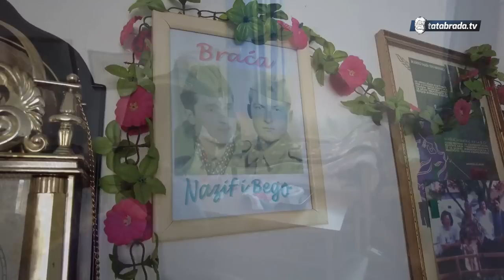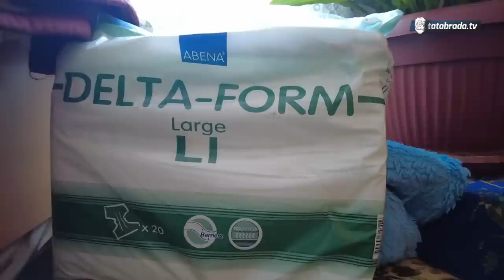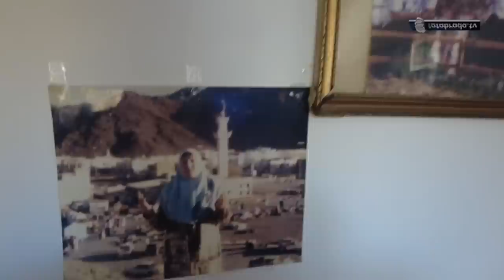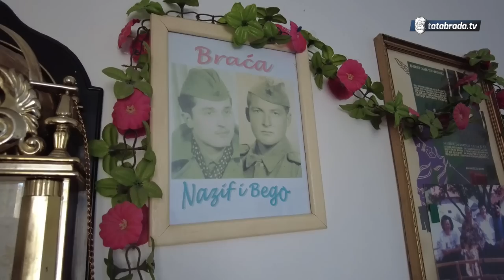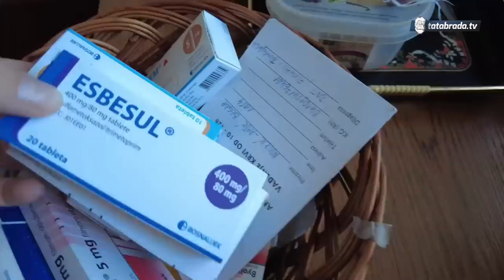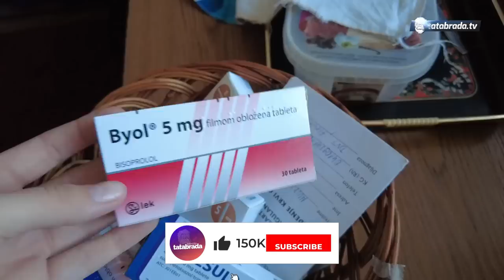"Buljim u plafon, nigdje nikoga. Dotužilo mi"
ĆEHAJE B.B,
Srebrenik 75350